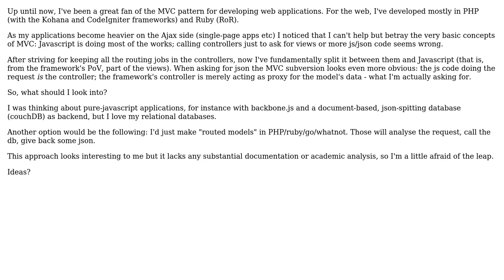Software Engineering: Patterns for ajax-heavy web applications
With thanks & praise to God, and with thanks to the many people who have made this project possible! | Content (except music & images) licensed under CC BY-SA | Music | Images & others | With thanks to user Seth Archer Brown user Jose Faeti user cbrandolino and the Stack Exchange Network Trademarks are property of their respective owners. You are responsible for your own actions.